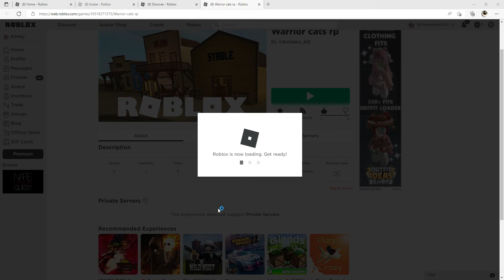This game kicks me out!